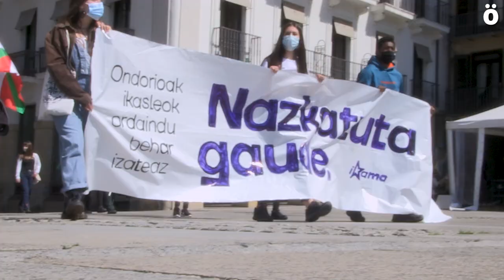Koronabirusak hezkuntzan sortutako egoera salatzeko ehundaka ikasle atera dira kalera Iruñean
Ikama ikasle taldeak deitutako mobilizazio egunari erantzuna emanez, ehunka ikasle kalera dira Iruñean. Ikasturte honetan ikasgeletan zein kalean Koronabirusak sortu duen egoera eta honen aurrean agintariek emandako erantzuna salatu dute ikasleek. "Nazkatuta gaude", adierazi dute eta "Euskal Eskola herritar eta burujabea" aldarrikatu dute  ikasleek Hezkuntza Departamendutik abiatu den manifestazioan.